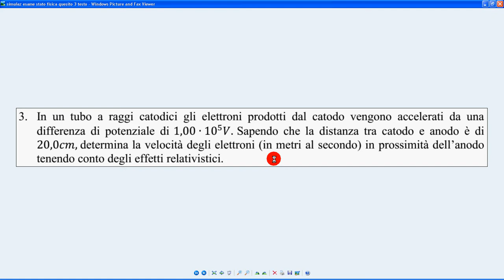simulaz esame stato fisica 2019 quesito 3